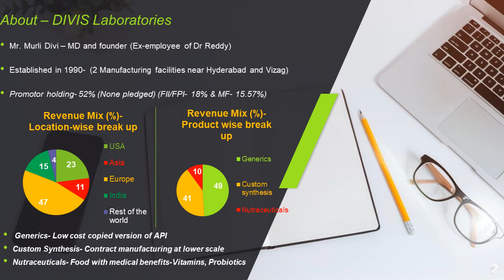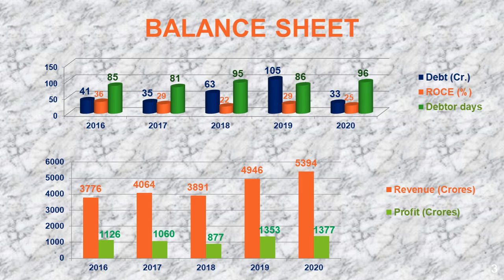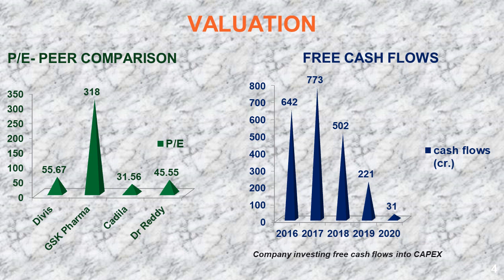Divis Laboratories!!Fundamental Analysis!!300% returns in 3 years!!BUY ON DIPS!!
This is my personal view on Divis laboratory. Please do your own research before investing or consult your financial advisor.

Best Pharma stock | Best
nifty | bank nifty | stock in news | stock in focus | stock in news for today |

Divis Lab news, Divis Lab Stock Price, Divis Lab Ltd ...
Divis Lab Share Price, Divis Lab share news, Divis Lab Ltd. Stock/Share prices,
 Divis Lab Ltd. Live BSE/NSE, F&O Quote of Divis Lab Ltd. with Historic price data

Divis Lab Q4 Result 2020 | Divis Lab Monday Target |
Divis Lab share news,Divis Lab share price,Divis Lab share,
Divis Lab share latest news,Divis Lab share review,Divis Lab share target,

Divis Lab Share Price, Divis Lab share news, Divis Lab Ltd. Stock/Share prices, Divis Lab Ltd. Live BSE/NSE, F&O Quote of Divis Lab Ltd. with Historic price data

Divis Lab share news,Divis Lab share price,Divis Lab share,Divis Lab share latest news,Divis Lab share review,Divis Lab share target